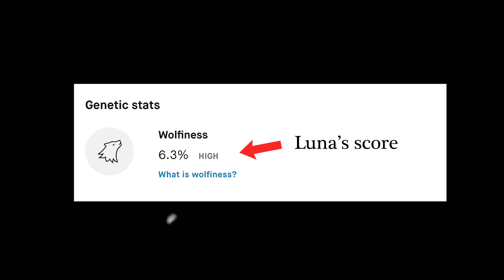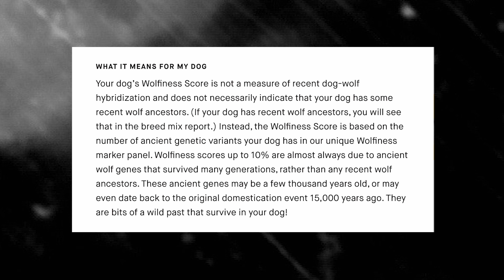Is Our Husky Part Wolf? | Dog DNA Test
Luna had her DNA tested through Embark and the results were interesting!